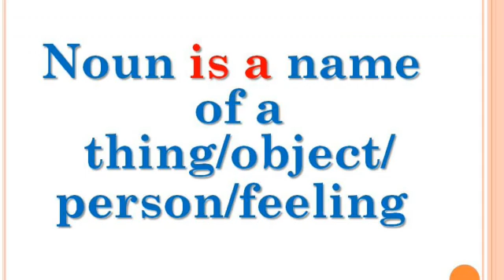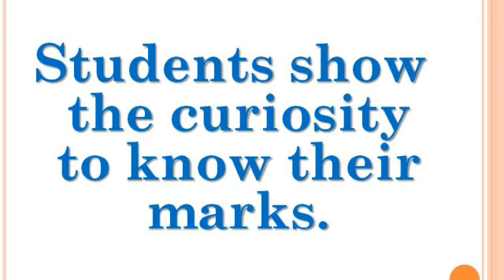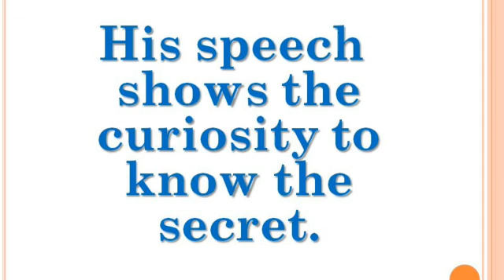Word of the day 5 |Spoken English through Tamil | Sen Talks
Spoken English through Tamil | Sen Talks |Tamil Nadu